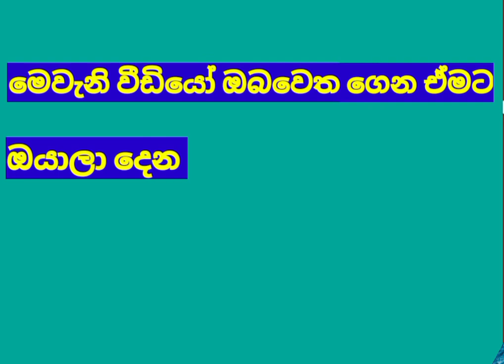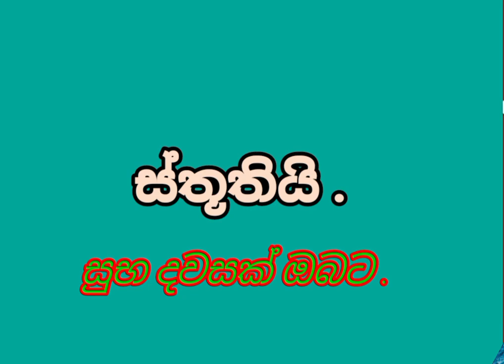විදුලිය කැපෙන කාලසටහන | 2022 සැප්තැම්බර් 18 ඉරිදා | power cut schedule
විදුලි කප්පාදු කාලසටහන
විදුලිය කැපෙන වෙලාව
අද විදුලිය කැපෙන වෙලාව
හෙට විදුලිය කැපෙන වෙලාව
ලංකා විදුලිබල මණ්ඩලය
කරන්ටි යන වෙලාව
කරන්ටි එන වෙලාව
විදුලිය කැපෙන ප්‍රදේශ විදුලි බලාගාර
විදුලිය විසන්ධි වන කාලය
ජලවිදුලි බලාගාර
තාප විදුලි බලාගාර
ලංකා ආණ්ඩුව
ලක්විජය
ලක්ෂපාන
නොරෙචිචෝලේ
ඉන්ධන
2022 සැප්තැම්බර් 18
ගල අඟුරැ

power
power cut
power outage
power cut areas
ceb
ceylon electricity board
power cut time sri lanka today
power cut areas yesterday
power cut time table 2022 september 18
september 18